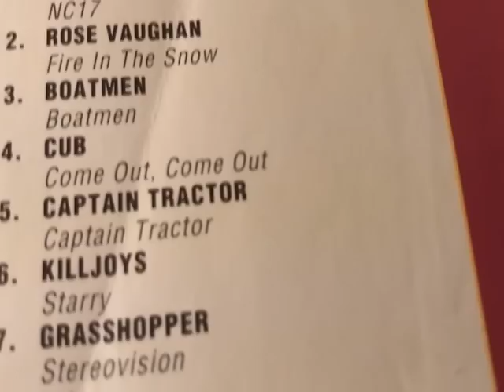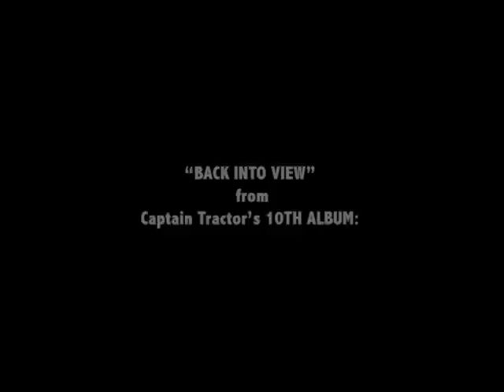Back Into View [Official] - Captain Tractor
From the Captain Tractor's upcoming record, "25 Years On". Release date, Friday, November 9, 2018. "25 Years On" is a double vinyl and CD collection of new and past material. 4 new tracks, 2 previously unreleased tracks, and 17 from the vault. All remastered!! And the LP will be silver vinyl!!! (Also CD and various digital services...)

25th Anniversary Shows:

November 16/17: Edmonton AB
The Station on Jasper

November 24: Toronto ON
The Horseshoe Tavern

November 29: Saskatoon SK
The Broadway Theatre

November 30: Winnipeg MB
The Park Theatre

December 1: Regina SK
The Exchange

December 14/15: Calgary AB
The Ironwood Stage & Grill